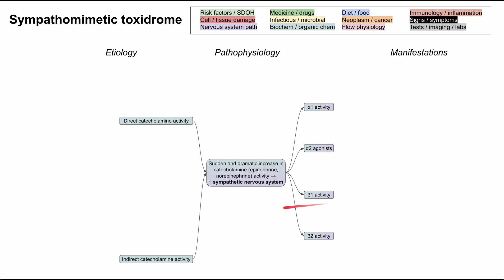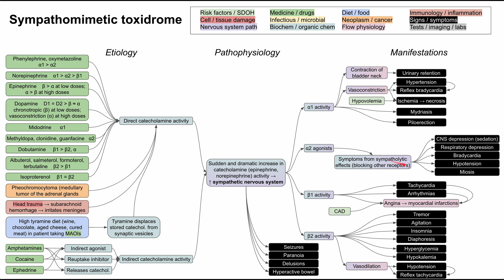Sympathomimetic toxidrome (mechanism of disease)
This flowchart describes the etiology, pathophysiology, and manifestations of sympathomimetic toxidrome.

ADDITIONAL TAGS:
Risk factors / SDOH
Cell / tissue damage
Nervous system path
Sympathomimetic toxidrome
Medicine / drugs
Infectious / microbial
Biochem / organic chem
Immunology / inflammation
Signs / symptoms
Tests / imaging / labs
Diet / food
Neoplasm / cancer
Flow physiology
Pathophysiology
Etiology
Manifestations
Sudden and dramatic increase in catecholamine (epinephrine, norepinephrine) activity →
Direct catecholamine activity
Indirect catecholamine activity
Indirect agonist
Reuptake inhibitor
Releases catechol.
Amphetamines
Cocaine
Ephedrine
α1 activity
α2 agonists
β1 activity
β2 activity
Vasoconstriction
Contraction of bladder neck
Reflex bradycardia
Hypertension
Ischemia → necrosis
Urinary retention
Piloerection
Vasodilation
Reflex tachycardia
Hypotension
Agitation
Tremor
Diaphoresis
Insomnia
Hypokalemia
Hyperglycemia
Arrhythmias
Tachycardia
Angina → myocardial infarctions
CAD
Hypovolemia
Symptoms from sympatholytic effects (blocking other receptors)
Respiratory depression
CNS depression (sedation)
Hypotension
Bradycardia
Miosis
Phenylephrine, oxymetazoline
α1 α2
Norepinephrine    α1 α2 β1
Epinephrine    β α at low doses;
α β at high doses
Dopamine    D1 = D2 β ≈ α chronotropic (β) at low doses; vasoconstriction (α) at high doses
Dobutamine     β1 β2, α
Albuterol, salmeterol, formoterol, terbutaline    β2 β1
Isoproterenol   β1 = β2
Methyldopa, clonidine, guanfacine   α2
Midodrine      α1
Pheochromocytoma (medullary tumor of the adrenal glands
Mydriasis
Paranoia
Seizures
Hyperactive bowel
Delusions
Head trauma → subarachnoid hemorrhage → irritates meninges
Tyramine displaces stored catechol. from synaptic vesicles
High tyramine diet (wine, chocolate, aged cheese, cured meat) in patient taking MAOIs